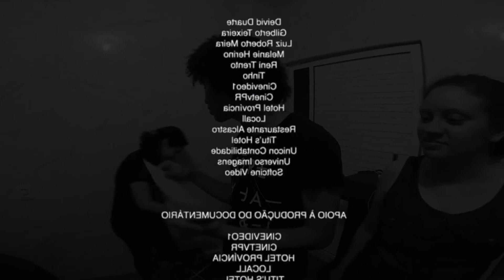FIZEMOS UM TUTORIAL DE COMO ABRIR O MAR VERMELHO — VLOG #2 — EP04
FALA AMADOS!
O dia de gravação é um misto de sentimentos, dedicação e comunhão. Entretanto, além de gerarmos um resultado que vocês acompanham oficialmente, existe muito mais que os bastidores escondem. Pensando nisso, reunimos momentos de muitas gargalhadas, entrosamento e trabalho duro. Tudo isso pra mostrar que todo mundo aqui no YT tem seus altos e baixos durante a produção.
Por fim, esperamos que aproveitem e se divirtam assistindo tanto quanto nós ao produzirmos este material.
Um abraço (fique em casa),
JUC Conj. Esperança.